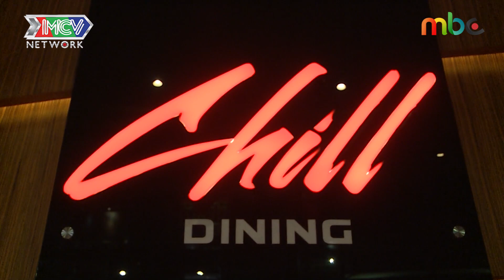DU KÝ CÙNG HOA HẬU | TẬP 18 FULL | Diễm My 9X ngủ bá đạo và nỗi sợ HÔN NHÂN vì ám ảnh bố mẹ ly dị 💝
DU KÝ CÙNG HOA HẬU | TẬP 18 FULL | Diễm My 9X ngủ bá đạo và nỗi sợ HÔN NHÂN vì ám ảnh bố mẹ ly dị 💝 | 100819

☀️ Cảm ơn: PHỐ ĐI BỘ BÙI VIỆN.
👉 Địa chỉ: Phường Phạm Ngũ Lão, Q.1

☀️ Cảm ơn: Nhà hàng CHILL DINING
👉 Địa chỉ: AB Tower, tầng 27, số 76A Lê Lai, P.Bến Nghé, Q.1

💡 CÚ PHÁP TÌM NHANH:
du ky cung hoa hau tap 18, du ky cung hoa hau 18, dkchh tap 18, dkchh 18

📺 GIỚI THIỆU CHƯƠNG TRÌNH:
“DU KÝ CÙNG HOA HẬU” – là chương trình truyền hình thực tế kể về chuyến “du ký” của Hoa Hậu và 1 nghệ sĩ, nhân vật nổi tiếng. Họ sẽ cùng nhau “du ký” và trải nghiệm những địa điểm du lịch, khám phá danh lam thắng cảnh, văn hóa, ẩm thực, thậm chí là làm đẹp đầy thú vị, hấp dẫn ở khắp nơi trên đất nước Việt Nam và cả thế giới. Đây cùng là dịp để hoa hậu cùng các nghệ sĩ, nhân vật nổi tiếng được gặp gỡ và tương tác, giao lưu với người dân ở mỗi nơi mà họ đến. Chương trình sẽ cấp cho 2 người chơi 1 cuốn CẨM NANG DU KÝ thần kì. Cuốn cẩm nang như 1 bí kíp du ký, có tất cả các thông tin về các địa điểm mới lạ, hấp dẫn tại Việt Nam và khắp nơi trên thế giới. Người chơi sẽ nhắm mắt và chỉ vào bất kì điểm nào trong cuốn sổ, thì đó là điểm họ sẽ được đến.

🔔 KHUNG GIỜ PHÁT SÓNG: 15H Thứ Bảy hàng tuần trên kênh HTV7.

© Các video thuộc các chương trình của MBC CORPORATION đã được đăng ký bản quyền với Youtube. Vui lòng không sao chép, re-upload dưới mọi hình thức.